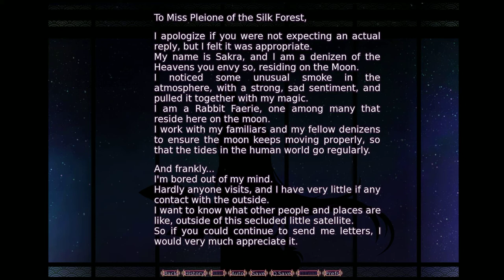Let's Play Moonlight Crossing | Part 2 | My Love?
✦ SYNOPSIS ✦
Pleione is a Faerie that lives in the forest with her sisters, but she's always pined for the heavens and the stars above, and she's even managed to start trading letters with a Moon Faerie. When a human spaceship crashes in her forest, she starts wondering that if humans can get to the Moon, why can't she? And so she tries to fix the ship...

This is an entry for NaNoRenO 2017 by Fairy Ring! We're a small group of friends who got together to try and make a game together, we're hoping to make more games in the future!

✦ FEATURES ✦
✦ 5,500 words, each one crafted individually

✦ 4 beautifully illustrated CGs for your viewing pleasure

✦ One single heartfelt ending

✦ The most groundbreaking OST of the century

✦ 3 moth girls ready to share their feelings in this long-awaited VN

✦ An interesting story about family, friendship, motivation, and anthropomorphic bugs

✦ CREDITS ✦
Direction by Aori Radidjiu

Story/Programming | Aori Radidjiu

Writing | Nisubirb
SFX/Music | Fomalhaut
Art/Character Design | teru
Backgrounds | nadikusmo